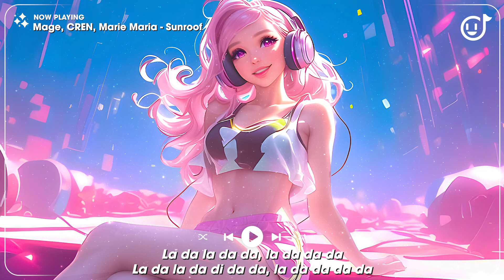Happy Songs 🌺 Positive Songs To Start Your Day 🌺 Best New Popular Songs 2024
00:00 & Bianca - Unstoppable
03:26 Mage - Love Me Like You Do
07:16 Mage - What Do You Mean
10:23 Mage, Andreea Flavia - Shape Of You
13:47 Mage, Brenda Mullen - Falling
17:15 Mage, CALLME - We Don’t Talk Anymore
20:35 Mage, Catching Sunrises - Industry Baby
23:51 Mage, CREN - Let Her Go
27:10 Mage, CREN, Marie Maria - Sunroof
29:14 Mage, CREN, May Zoean - Dandelions
32:26 Mage, Dario Marcello - I Knew You Were Trouble
36:05 Mage, Dario Marcello - Unholy
38:27 Mage, Dario Marcello - Watermelon Sugar
41:20 Mage, Dario Marcello, Andreea Flavia - Training Season
44:35 Mage, Dario Marcello, Britt - Bad Blood
48:05 Mage, Dario Marcello, May Zoean - Lovely
50:45 Mage, Dario Marcello, Sup I’m Bianca - Mirrors
54:56 Mage, Dario Marcello, Sup I’m Bianca - Only Girl
58:19 Mage, Dario Marcello, Sup I’m Bianca - Payphone
1:02:02 Mage, Dario Marcello, Sup I’m Bianca - Stronger
1:05:26 Mage, Dario Marcello, Sup I’m Bianca - This Love
1:08:22 Mage, Elise Jordan - Die For You
1:12:42 Mage, GLSH feat. Mandrazo - Glad You Came
1:15:36 Mage, GLSH ft Mandrazo - Rather Be
1:19:09 Mage, JustCosplaySings - Cupid